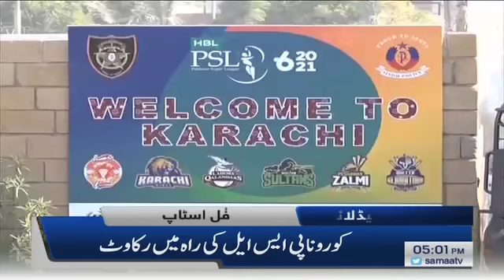Samaa News Headlines 5pm | Imran khan aj sham qaum se khitaab karein ge | SAMAA TV